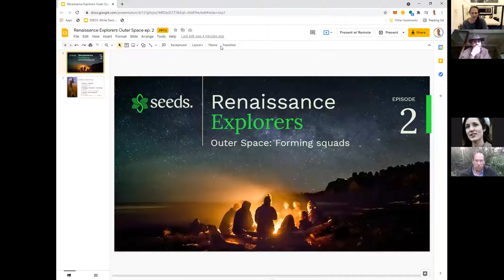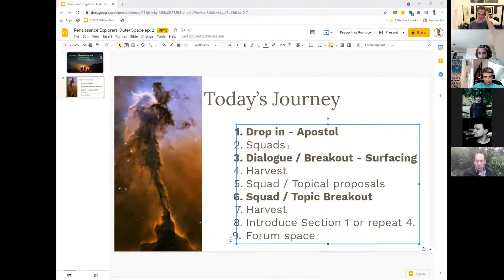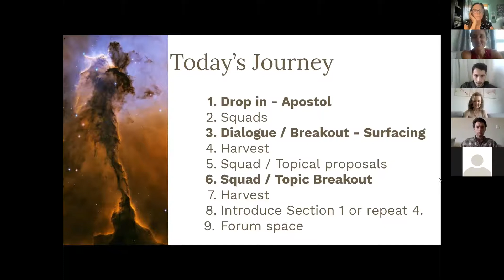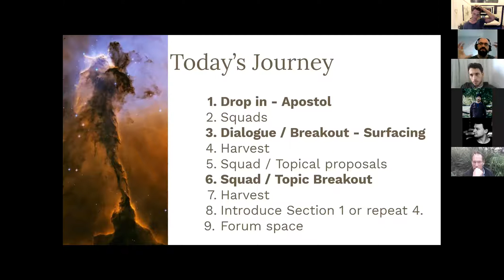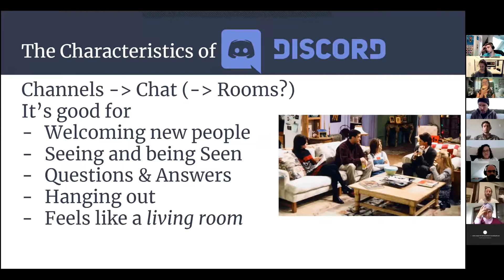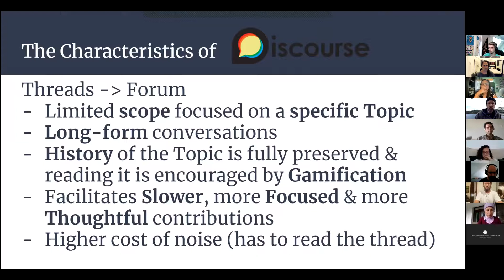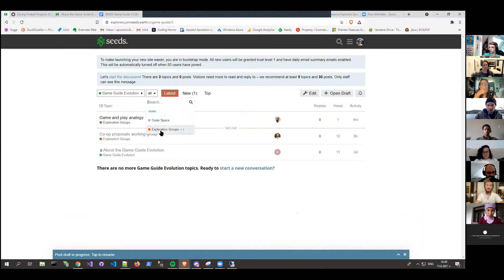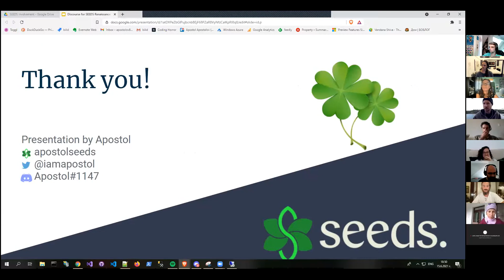Renaissance Explorers: Outer Space - Episode 2 - Forming squads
The Renaissance Explorers are on a journey to co-create, redesign and deliver tools and learning spaces for a Regenerative and Thriving Civilization.

These "Outer Space" explorers journey throughout the deepest depths of the SEEDS designs from regenerative organizing, governance, finance and economics we explore, experiment-with, model, craft and redesign the existing tools to best suite the needs of the Regenerative Renaissance.

Welcome to Episode 2 where we introduce various deep-dive topics and squads. This is where we start getting into the details of various topics!